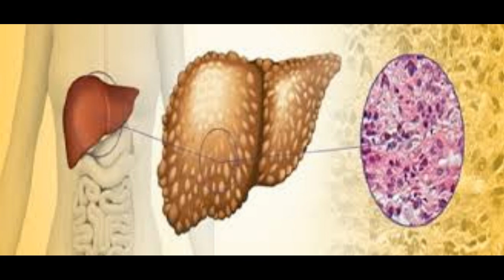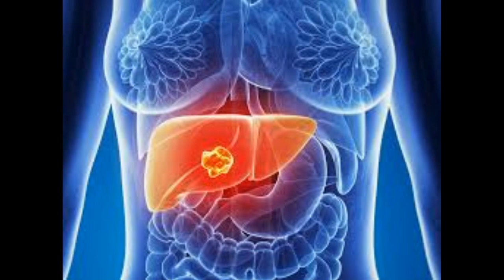Pirja e kafes parandalon sëmundjen vdekjeprurëse të mëlçisë